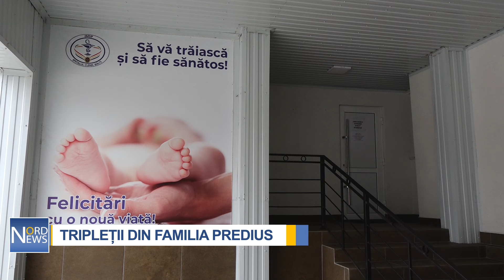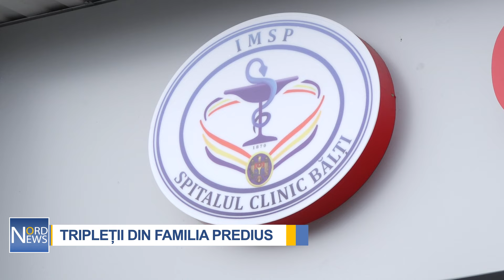Faceți cunoștință cu Robert, Roma și Gloria - tripleții din Bălți care au fost concepuți natural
Robert, Roma și Gloria, sunt tripleții care au venit pe lume la sfârșitul anului 2023 și care au adus și mai multă fericire în familia Predius din Bălți. Surpriza a fost mare, nu doar pentru părinţi, ci şi pentru medici. Sarcina cu tripleţi a fost concepută natural, un lucru extrem de rar întâlnit.

Nu s-au gândit pentru nici o clipă că cea de a doua sarcină le va aduce nu unul, nu doi, ci tocmai trei minuni.

„Am aflat de doi și peste două săptămâni am aflat că sunt trei. La început încă nu realizam că sunt trei, întotdeauna spuneam că până n-o să vedem, nu o să credem că sunt trei”, zice Elizaveta Predius.

Elizaveta a avut o naștere prin cezariană în dimineața zilei de 30 decembrie, mai devreme decât planifica.

„Prima s-a născut la ora 7:05, al doilea la 7:07 și la 7:08”.

„Fetița este mai blondă, ea este cu totul diferită, băiețeii sunt negruți și îi deosebim mai greu. Trebuie să le scoatem căciulițele pentru a-i vedea”, spune mămica.

Tânăra mămică recunoaște că îngrijirea bebelușilor este pe cât de frumoasă, pe atât de dificilă.

„Ne acomodăm încă, ne simțim bine. Mai greu este noaptea, când trebuie de trezit la fiecare trei ore. Până pregătim mâncarea, până îi pregătim pe dânșii, până ei se liniștesc, mai rămâne o oră până la următoarea masă și iar trebuie să ne trezim”.

Pentru că tatăl copiilor muncește, Elizaveta este ajutată de bunici, iar în curând vor avea și o bonă. Ajutorul familiei este și fiul cel mare –Marc, în vârstă de 4 ani.

„Cum îi cheamă pe bebelușii noștri? Robert, Roma și Gloria”.

Soții Predius încă nu știu ce indemnizație lunară le va oferi statul, ci doar că toate cheltuielile se înmulțesc la trei.

„Calculele încă nu am făcut, dar este foarte costisitor, căci totul se înmulțește la trei, și mâncarea, sunt mult mai multe vizite la medici. Mâncare mult mai multă, dacă să trecem doar la alimentare naturală, nu cred că voi reuși să-i alimentez, vrem nu vrem o să fie combinat. Sunt cheltuieli mari, adică zilnic ceva trebuie”, povestește Elizaveta Predius.

Medicii spun că sarcina multiplă este un fenomen mai rar, însoțit de complicații.

„Anual, în Republica Moldova sunt înregistrate aproximativ 10 nașteri cu tripleți. În Bălți, în anul 2023 au fost trei nașteri cu tripleți. Sarcina multiplă este o sarcină mai complicată, cu riscuri mai mari pentru naștere prematură și deja cu complicațiile fătului care sunt legate de prematuritate”, a menționat Irina Basaraba, Medic Șef, Secția Obstetrică.

Pe parcursul anului trecut, la maternitatea din Bălți au venit pe lume 2500 de copii.